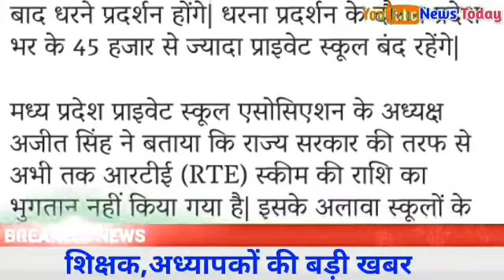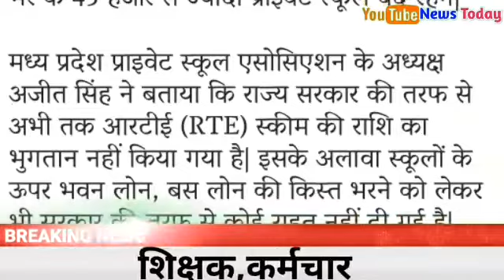School big news! If the demand is not accepted till 21 Oct,we will go on hunger strike from 22 Oct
School Education Department big news! If the demand is not accepted till 21 October, we will go on hunger strike from 22 October